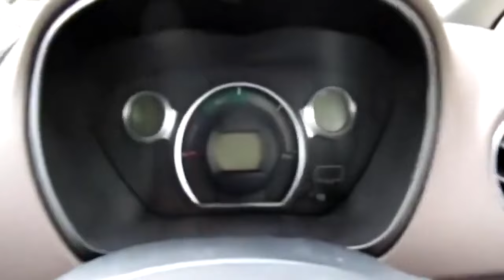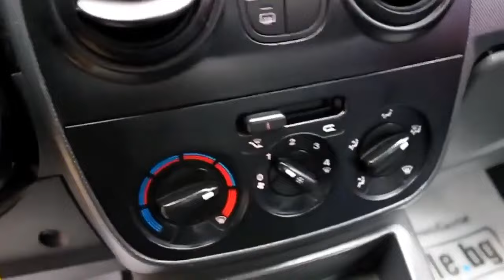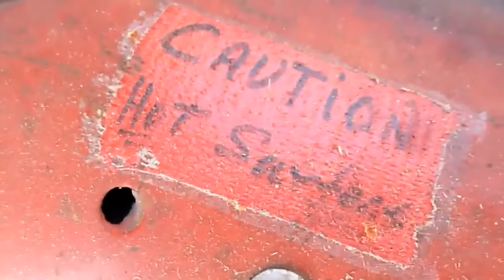10 DZIWNE NAZWY SAMOCHODÓW